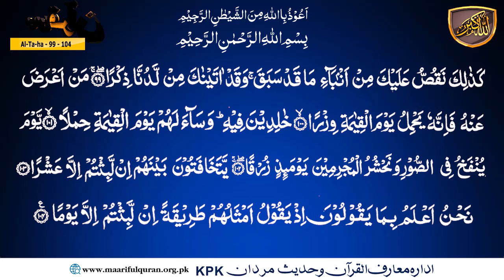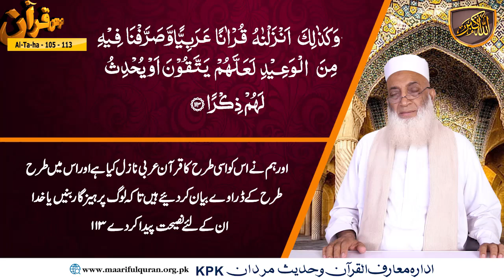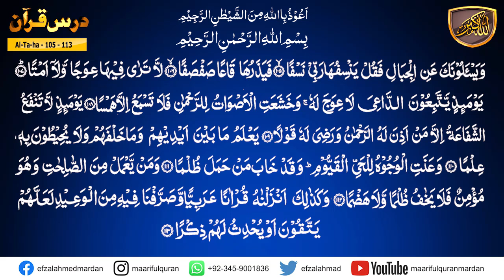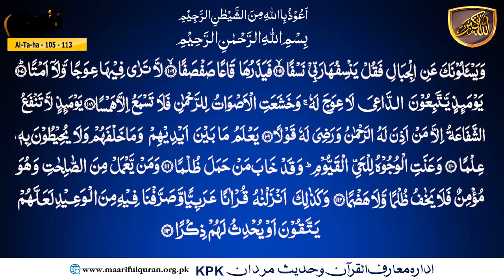Surah Ta-Ha (سُوۡرَةُ طٰه) Ayat 105-113.کیا ہم مومنانہ روش اپنانے سے عملی طور پر انکاری ہیں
Topic :کیا ہم مومنانہ روش اپنانے سے عملی طور پر انکاری ہیں
Surah Ta-Ha (سُوۡرَةُ طٰه) Ayat 105-113
Dars No 1411
Para/Juzz : 16